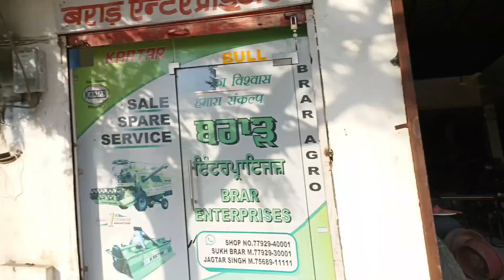daily vlog 1